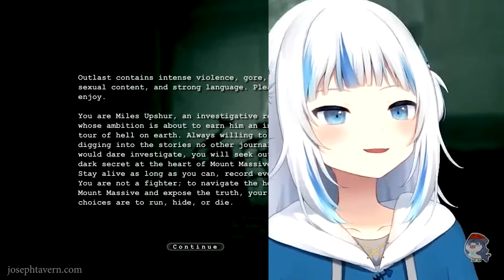This is Gura Outlast pilot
Gura making sounds while doing her outlast  run